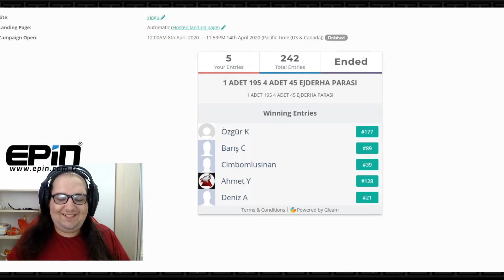EFSUN SAVASLARI ZODYAK ORAĞI VS EJDERHA CELİGİ KASKI EFSUN NESNELERİ DELİRTTİ BENİ METİN MARMARA #33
►Discord Bu linkten discorda katılabilirsiniz